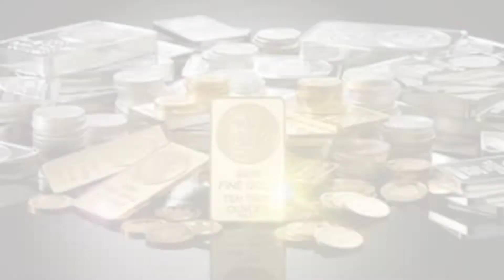ধনতেরাস 2022 সময়সূচী ও জিনিস কেনার শুভ সময় | ধনতেরাস কেন পালন করি | Dhanteras 2022 Date & Time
ধনতেরাসে কি কিনবেন
 ধনতেরাস ও দীপাবলি
dhanteras
dhanteras puja vidhi
dhanteras puja at home
 dhanteras puja
dhanteras 2022
dhanteras 2022 date
 মা লক্ষী ও কুবের
 ধনতেরাসে সোনা কেন কেনা হয়
লক্ষ্মী পূজা
kuber puja
yam deepak ka pujan kaise kare
 yam puja
yam ka diya kaise jalaye
 puja at home
puja, hindu prayer process
 lakshmi puja
dhanvantari trayodashi
 kuber aarti
kuberji puja
kuber mantra
puja 2022